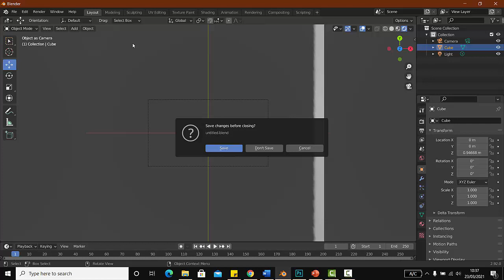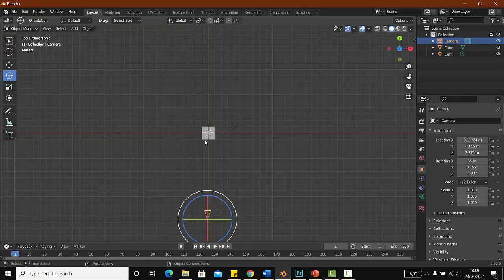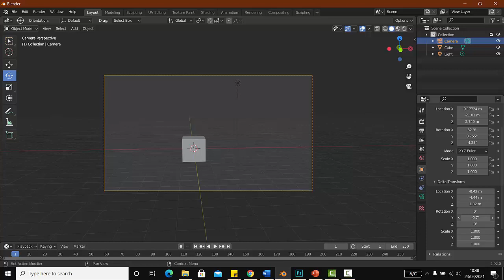mudah banget!! cara control camera di blender 2.92